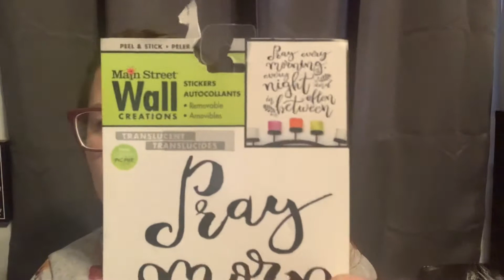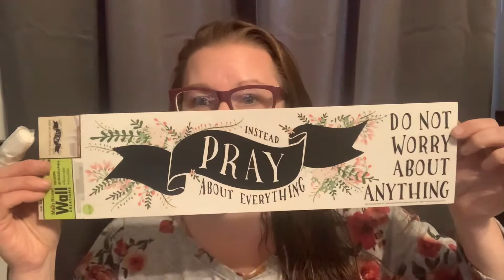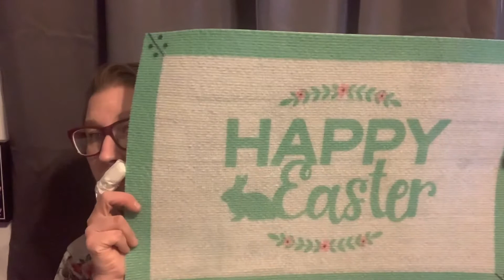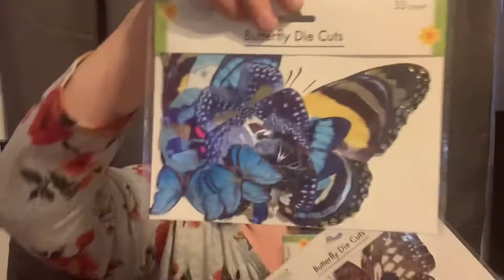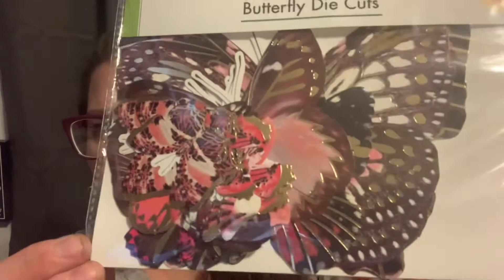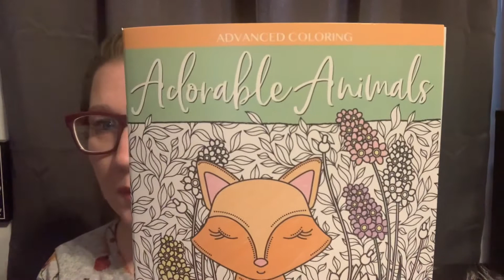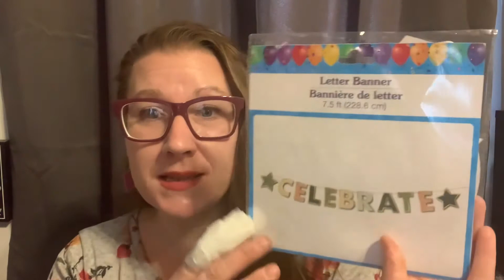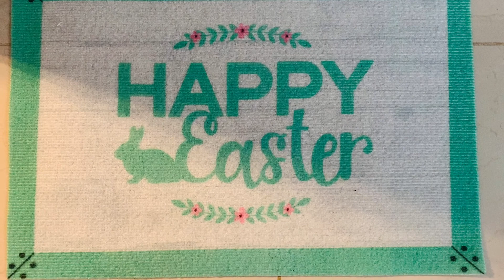Announcements!!! - 30 min. Dollar Tree Haul!!! - EVERY ITEM BRAND NEW!!! 🥸👀🥳